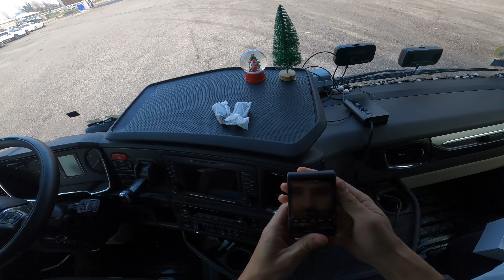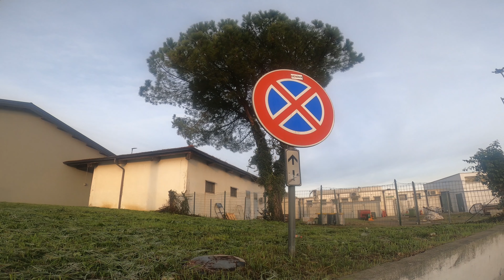Truck Spa Day: Cleaning a Dirty Semi Truck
Hey there! 🚗 Guess what? Today was the day I finally decided to give my truck some fresh and clean it up! 🧼✨ It's been a long time coming, but better late than never, right?
Now, my truck is shining and ready for the road ahead! 🌈✨

Apply 10USD OFF with code: TRUCKERLIFE